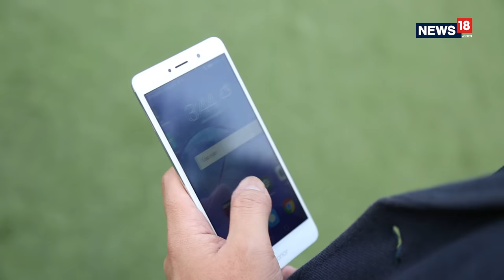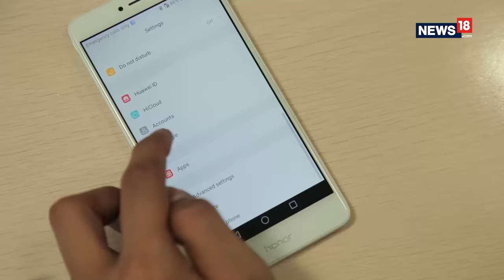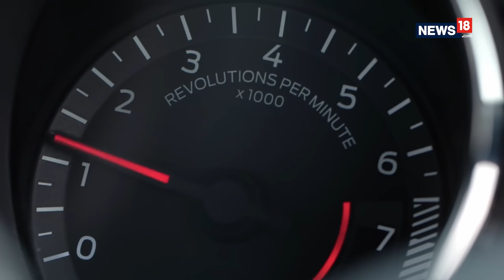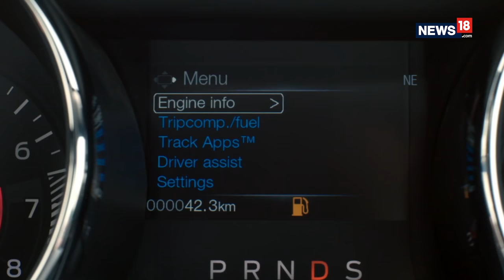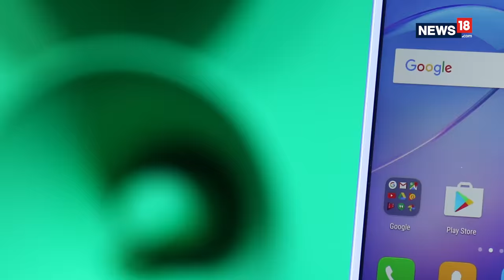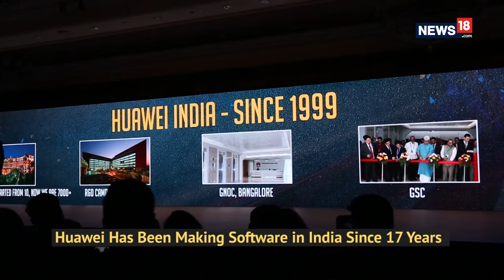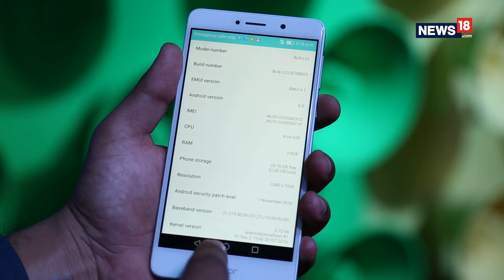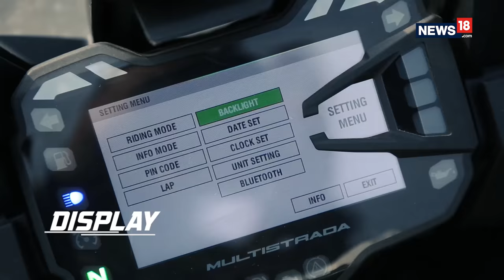The Tech And Auto Show (EP5) | Honor 6X, Ford Mustang GT, Ducati Multistrada and more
TheTechAndAutoShow | This week's show is filled with loads of SWAG with Siddhartha Sharma.
1. The Review of Honor India's latest phone in India
2. The most iconic car ever from Ford India: The Ford Mustang GT
3. Huawei Mobile's Make In India plans and more
4. Manav Sinha reviews the most monstrous motorcycle that you can buy in India by Ducati